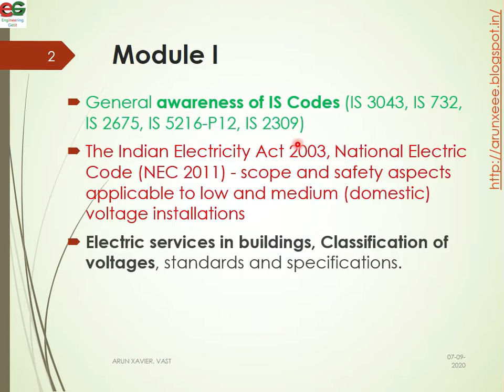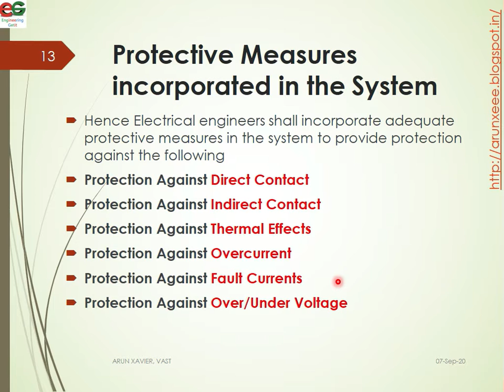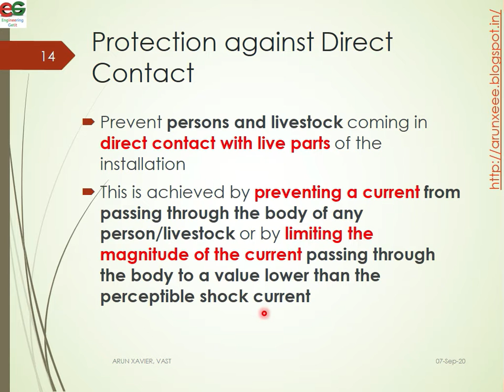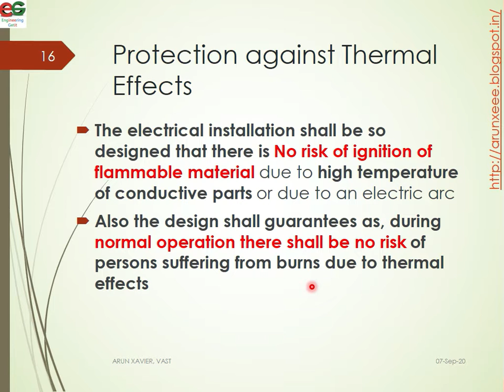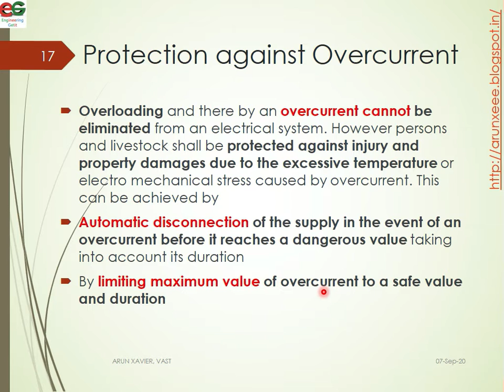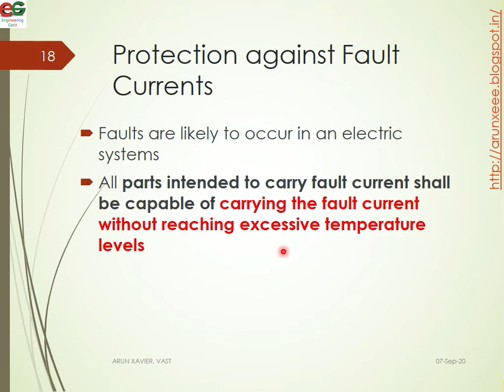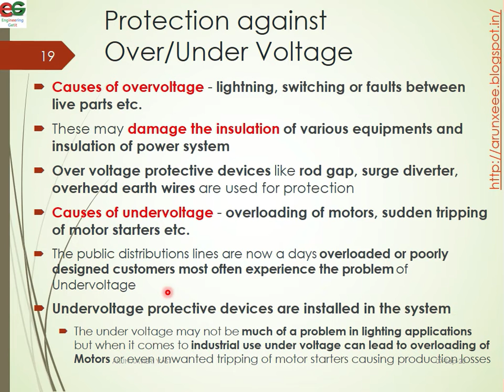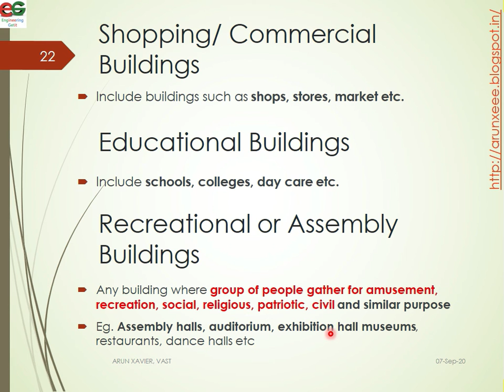EE405 ESD | Module I | Class 4 | Safety Aspects & Types of Buildings | KTU | EEE | S7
- Safety aspects applicable to low and medium Voltage Installations
- Protection Against Direct Contact
- Protection Against Indirect Contact
- Protection Against Thermal Effects
- Protection Against Overcurrent
- Protection Against Fault Currents
- Protection Against Over/Under Voltage
- Types of Buildings